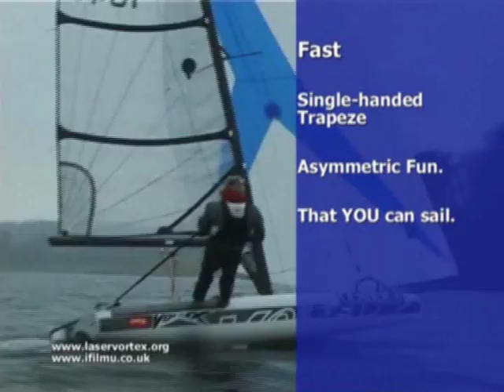laser Vortex Asymmetric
The Laser vortex association wanted a video to use at the International Boat Show. They came to us and the response we got was:

"Andy - got the DVD yesterday. Played on my Quintrix TV and surround sound - fabulous ! The DVD sets just the right marketing tone. I like the special effects, the music and the overlaid graphics. It looks well balanced with a great start and finish."

Clive Harries Laser Vortex Association